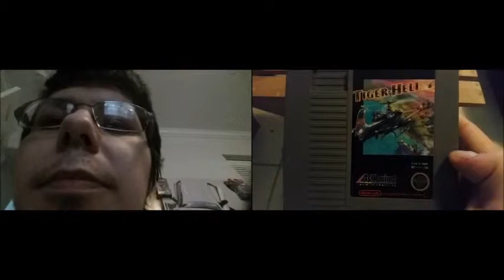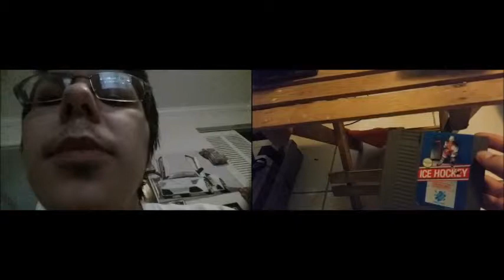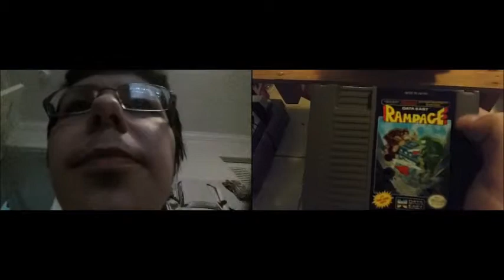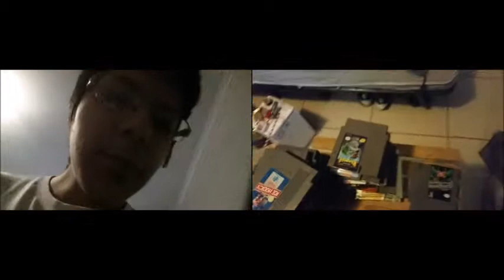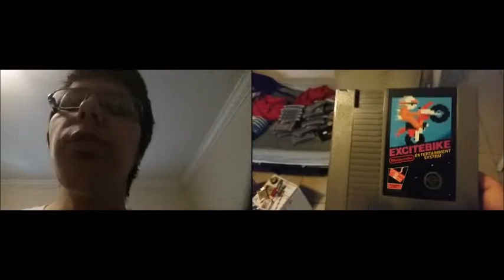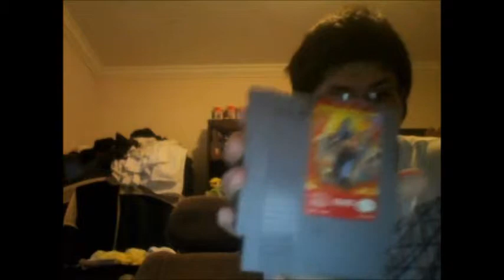NES & SNES Collection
My NES & SNES Collection  So Far. I don't own the musics in the video